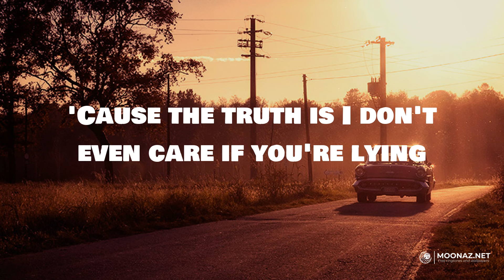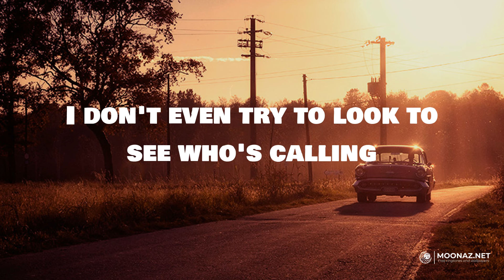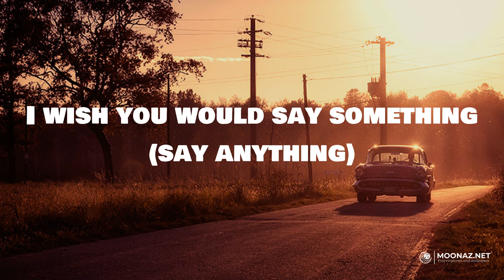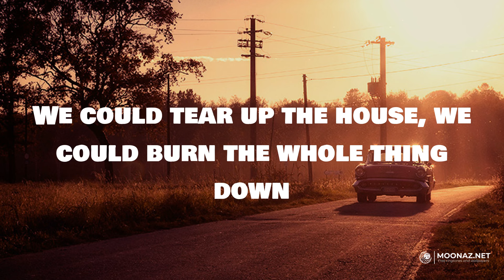We Don't Fight Anymore (Lyrics) - Carly Pearce | Road Radio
We Don't Fight Anymore (Lyrics) - Carly Pearce

🎤 Lyrics:
I couldn't make you jealous if I tried
You couldn't care less if I stayed out all night
I don't even look into your eyes
'Cause the truth is I don't even care if you're lying
In this bed we
Might as well be a
Cross the ocean tonight
We don't yell 'cause what the hell difference would it make?
We don't cuss and we don't care enough to even hate
We could tear up the house, we could burn the whole thing down
But boy what for?
'Cause we don't even fight anymore
The only time we ever touch is in the hall
We talk about the weather if we talk at all
If your phone rings in the middle of the night
I don't even try to look to see who's calling
I had a bad day but
You don't know it 'cause
You don't ask and I don't show it
I wish you would say something (say anything)
You wish I would say something (say anything)
I would never say nothing
No, we'd never say nothing
No, we don't (no, we don't even), mm